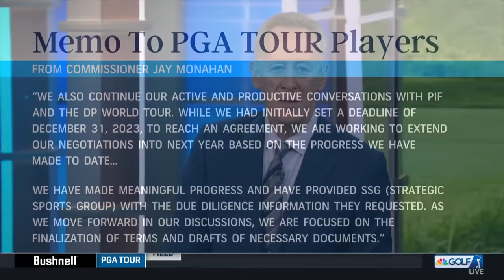Competing tours turning golf world 'inside out' | Golf Central | Golf Channel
The Golf Central team discusses how golf tour negotiations are affecting the golf world and react to Rory McIlroy's latest comments explaining his position.